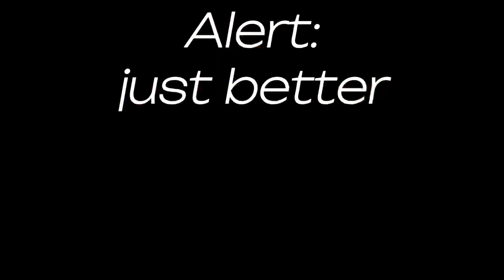rainbow six siege